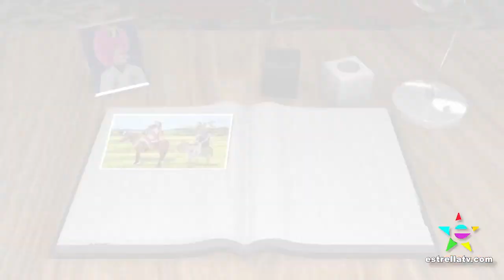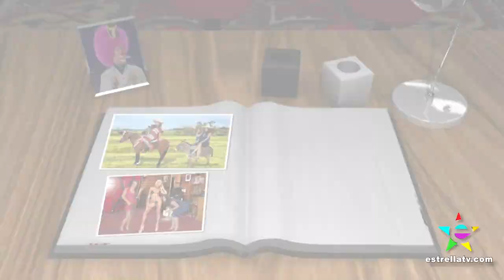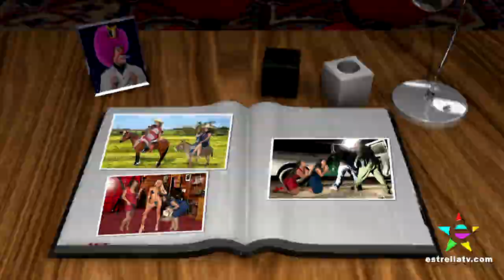"ÁLBUM PRIVADO DE PLATANITO" CON MAYRA ROJAS Y MARISA DEL PORTILLO - NOCHES CON PLATANITO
Las fotos de Mayra Rojas y Marisa del Portillo en el "Álbum Privado de Platanito"